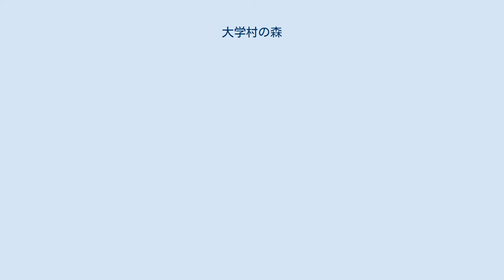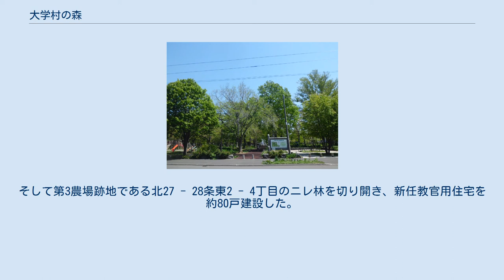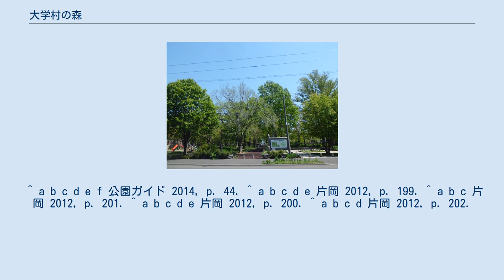大学村の森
大学村の森（だいがくむらのもり）は、北海道札幌市東区北28条東4丁目に所在する緑地。
住宅街の中に残された小さな森で、ハンノキやハルニレが繁り、ゴムチップ舗装が施された散策路がめぐらされている。
 古木を守る「樹木保全ゾーン」や若木を育てる「樹木育成ゾーン」のほか、遊戯ゾーンや広場ゾーンがある。
 この地はかつて北海道大学の前身である札幌農学校の第3農場が所在した場所である。
農場の範囲を後の住所区分で表現すると、おおよそ北20 - 49条東1 - 8丁目に相当する。
面積は1906年（明治39年）12月31日の時点で314.49ヘクタールあった。
 農場開設の契機は、1886年（明治19年）11月に札幌農学校の佐藤昌介が、北海道庁長官の岩村通俊に提出した「札幌農学校ノ組織改正ノ意見」であった。
この意見書の中で佐藤は、農学校が営業主義に基づいて農場を管理し、それによって得た収益を農学校の資金として扱えるようにする法律の制定を求めていた。
佐藤の意見を受け入れた岩村長官は、道庁に所属する土地の一部を農学校に移管させ、1889年（明治22年）には札幌郡札幌村烈々布の土地363ヘクタールが農学校の物となった。
 しかし同年2月に制定された会計法により、官庁が資産を所持することが禁止されたため、農場経営で得た収益を農学校の維持資金にすることはできなくなった。
1890年（明治23年）3月、農学校は附属農園と開墾地を道庁に返還し、農学校卒業生の親睦団体「札幌同窓会」がその払い下げを受けて、これらの土地を第1、第2、第3農園と称した。
烈々布の土地はそのうちの第2農園で、小作農が行われた。
 その後、札幌農学校は文部省の直轄となり、資産から生ずる利益を学校の歳入に組み入れることのできる「官立学校及図書館会計法」の適用対象となった。
そこで1895年（明治28年）4月、札幌同窓会はすべての農園を農学校に寄付した。
農学校は道庁から交付された諸々の土地と合わせて、第1から第8までの農場に区分し直し、烈々布の土地は第3農場となった。
 太平洋戦争後に行われた農地改革では、北海道大学の所有する土地は試験研究地であり国有地であることから対象外とされたものの、結局1950年（昭和25年）に農場の第1次解放が進められた。
同年、北海道大学はそれまでの法文学部を法経学部と文学部に分割し、本州から多くの教官を招き入れた。
そして第3農場跡地である北27 - 28条東2 - 4丁目のニレ林を切り開き、新任教官用住宅を約80戸建設した。
周辺の住民は、この住宅地を大学村と呼んだ。
 ^ a b c d e f 公園ガイド 2014, p. 44. ^ a b c d e 片岡 2012, p. 199. ^ a b c 片岡 2012, p. 201. ^ a b c d e 片岡 2012, p. 200. ^ a b c d 片岡 2012, p. 202.